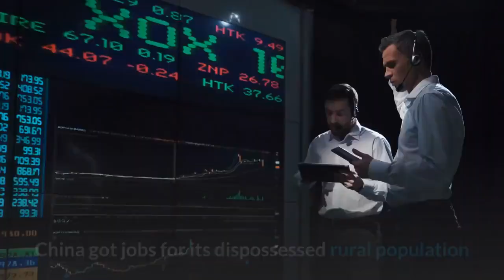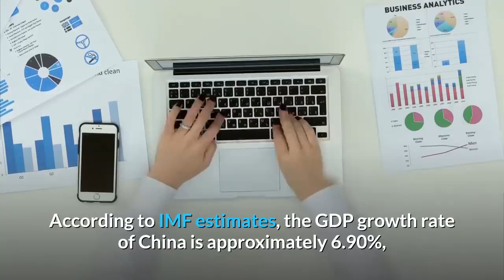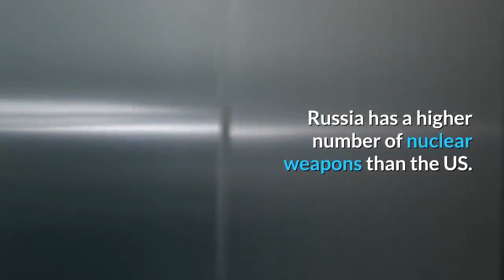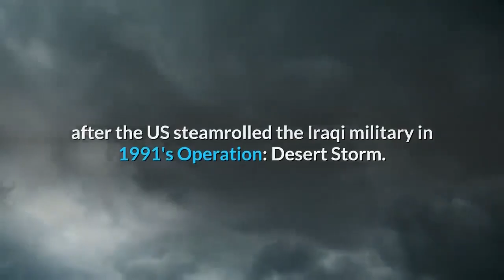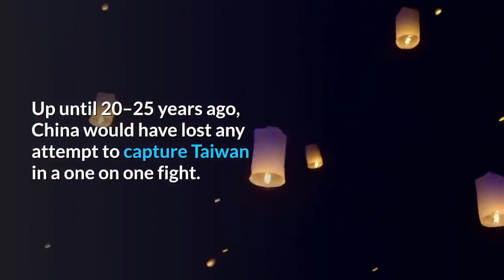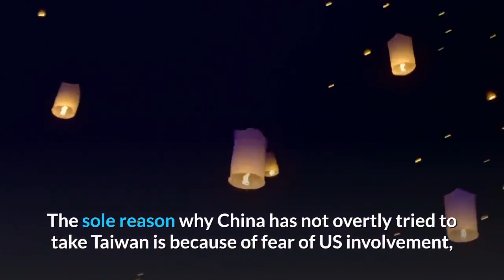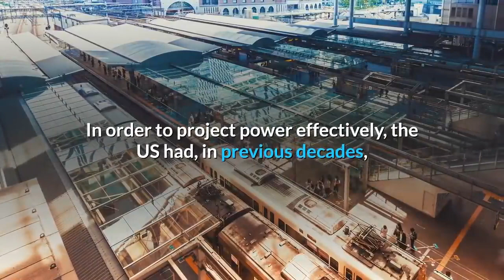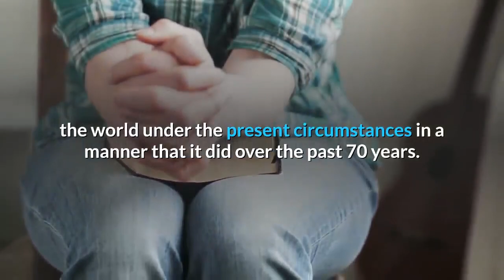👉China Rising while America Declining Can The US be overtaken by China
👉China Rising while America Declining -- Can The US be overtaken by China ?er by China?
China's total GDP in 1980 was under $90 billion in current dollars. Today, it is over $12 trillion. The world has never seen such enormous economic growth in such a short time.

We made it easy for them. The US GAVE China a good part of our GDP by moving factories there in exchange for cheap labor. We HELPED China to build industry without borrowing.  China got jobs for its dispossessed rural population and technology exchanges with all those factories.

The Chinese think and plan on a time scale unknown in the west. Asked what he thought the effects were of the French Revolution (in 1789), a Chinese leader responded, 'It's too early to tell.'
World powers come and go. The US has had its turn and made a mess of it. We've squandered our advantages. We've spent trillions on pointless wars. Meanwhile, we've GIVEN China much of our industrial base in exchange for cheap labor. That destroyed our jobs base. At the same time, we've given them technology just so they would buy a few things from us.
China will be getting revenge on the west that treated it so badly.
We didn't sell China the rope to hang us. We sent the rope factory to China so they could make it themselves.

The US has accelerated China's rise by 50-100 years.

With the advent of time, global geopolitical discourse is increasingly getting shifted towards and driven by economics rather than military or hard power dimension. So far, the US maintained its grip over world order using a combination of hard power and its excellent economic credentials being the largest economy in the world.